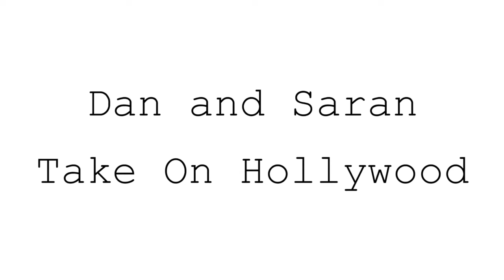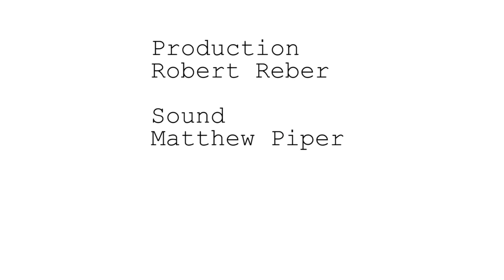Dan and Saran Take On Hollywood : Stephen King Adaptations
The novels of Stephen King have been a publishing phenomenon and have contributed to some of Hollywood's most memorable films. However, King's adaptations are seldom faithful. Further, there has been controversy over his own skills as a director when he has handled his own adaptations. This lively discussion covers all things King, featuring three generations of King fans and their respective opinions of his films.